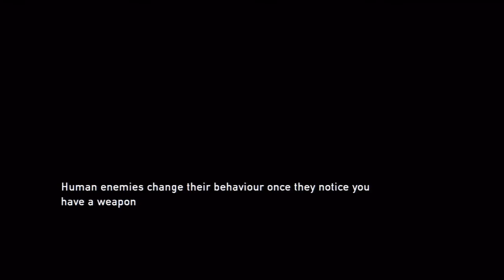The Last of Us: Let's Play/Walkthrough Part 12 - Goodbye Tess... We've become a duo...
After finally making it to the location we find everyone dead, but things go from bad to worse when Tess reveals she has been infected. Deciding to stay behind to hold off the soldiers so Joel and Ellie can escape Tess is murdered, meaning we've now become a duo. Luckily my sneaking skills have gotten better as well as my hand to hand combat, so I can get some much needed revenge against those that killed our friend. We will find a cure! IN THE NAME OF TESS!